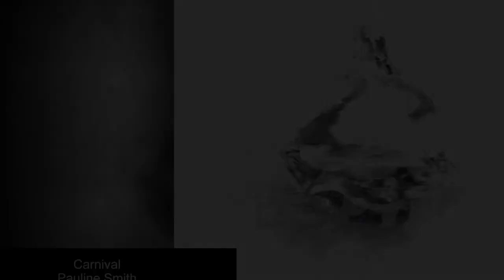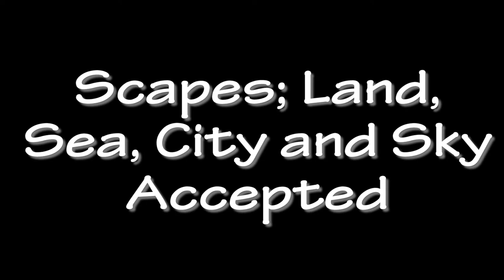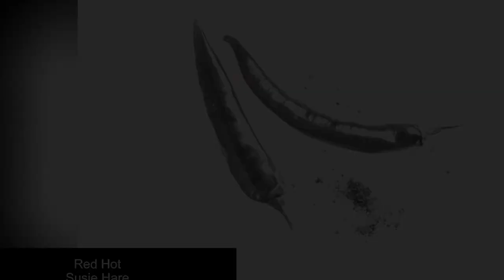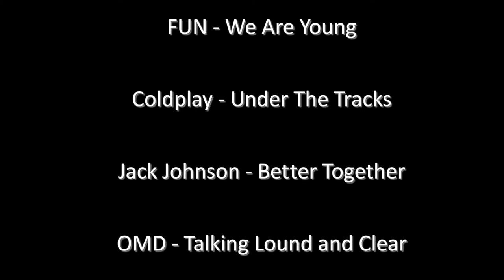Salon 2019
AV of the Pukekohe Franklin Camera Club annual salon